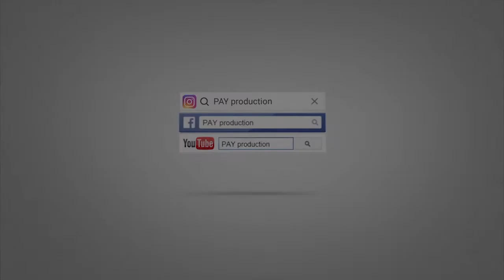FAKİR ŞOU (20 dəqiqə) - Sifariş üçün əlaqə: (PAY production)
Alov, bıçaq və şüşələrdən istifadə olunan həyəcanlı nömrələrin nümayiş olunduğu FAKİR ŞOU.
XİDMƏTLƏRİMİZ:
*SÜRPRİZLƏRİN TƏŞKİLİ*
Evlilik təklifi, Sevgi etirafı, Ad günü, Evlilik ildönümü və Toy sürprizləri, Romantik şam yeməyi, Sürpriz video, Səbəbkarın adına həsr edilmiş mahnı, Yaxtada və ya Dənizkənarında (qumsalda) qeyri-adi sürprizlər və s.

*UŞAQ AD GÜNÜ, KİÇİK TOY və YENİ DOĞULMUŞ UŞAĞIN QARŞILANMASI*

*TOY, NİŞAN, NİKAH GÜNÜ və AD GÜNÜ PARTİLƏRİNİN TƏŞKİLİ*

*XINAYAXDILARIN TƏŞKİLİ*
Müxtəlif qeyri-adi kəcavələr, dekorasiyalar, xanımlardan ibarət Ansambl, DJ, Müğənni, Aparıcı, Operator, Fotoqraf, Rəqqasə, Rəqs qrupu, Xınaçəkən və s. Həmçinin, Gəmidə və ya dənizkənarında (Qumsalda) Xınayaxdı təşkili.

*DİGƏR XİDMƏTLƏRİMİZ*
Love story (ssenariləşdirilmiş), Fotosessiya, Kreativ 3D slaydşou, Uşaq klipi, Mahnı bəstələnməsi, Musiqiyə söz yazmaq, Səsyazma və Videomontaj xidmətləri, Minusovka və Karaoke satışı, Sənədli film, Klip və ya Reklam çarxlarının kreativ çəkilişi, Korporativ tədbirlərin təşkili və s.